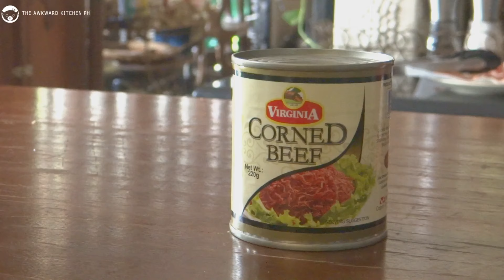TOAST CUPS 3 WAYS | Easy Breakfast Toast & Eggs Muffins | Relaxing Cooking Sounds | No Talking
Hey loves~! Today's recipe is EASY 3 WAY BREAKFAST TOAST EGG MUFFINS ♥ I've partnered up with Virginia Food Inc. to bring you delicious breakfast recipes featuring their Chinese Style Luncheon Meat, Corned Beef and Pork & Beans ♥ These toast cups are a fun and easy way to eat breakfast! I made a mini corned beef quiche, luncheon meat quiche and a mini English breakfast style toast cupss! 😍 You can mix and match and I actually made this with the leftovers from my previous three recipes with Virginia in mind! This is also a great breakfast recipe to save leftovers and stale bread- yes the bread I used was, in fact, stale 😂 I hope y'all give this a try because I had so much fun making and eating these fluffy egg muffin toast! Please enjoy~♥

Ps. You can help this awkward person continue making content by clicking on the affiliate links and buying the items since I get commissions (but only if you want to, no pressure) Please subscribe, like and share my videos.

Round Pan: 18 cm (7 inches)
Preheated Oven: 200°C (392°F)
Bake Time: 10 - 15 minutes

INGREDIENTS
"*"= Notes/Remarks

~Scrambled Eggs~
3 lrg. EGGS
SALT & PEPPER
30 ml (2 tbsp) MILK

4 pcs. BACON, thinly sliced
12 pcs. BREAD
   *you might use 2 to 3 breads to cover 1 muffin mold tin
56 g (1/3 cup) BELL PEPPER, DICED
26 g (1/4 cup) SPRING ONIONS
57 g (1/4 cup) BUTTER, MELTED
LUNCHEON MEAT, DICED
CHEESE
4 lrg. EGGS
SALT & PEPPER

~Kitchen Tools~
-Non Stick Pan
-Paper Towels
-Mixing Bowl
-Whisk

Please check out Virginia Food Inc.

They will forward you to their Ham Specialist in your area*

Facebook: The Awkward Kitchen PH

Kindly check my friend's YouTube channel

Video rights and ownership reserved to The Awkward Kitchen PH.